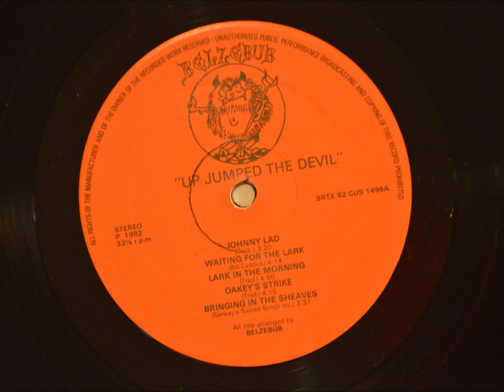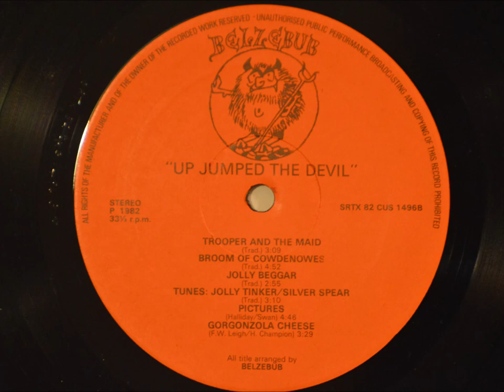Belzebub - Up Jumped the Devil - 1982 - Full Album - Vinyl Rip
UK 1982
Not On Label (Belzebub Self-released)
SRTX/82/CUS 1496

A1  Johnny Lad
Written-By – Trad.
A2  Waiting For The Lark
Written-By – Bill Caddick
A3  Lark In The Morning
Written-By – Trad.
A4  Oakey's Strike
Written-By – Trad.
A5  Bringing In The Sheaves
Written-By – Sankey's Sacred Songs
B1  Trooper And The Maid
Written-By – Trad.
B2  Broom Of Cowdenowes
Written-By – Trad.
B3  Jolly Beggar
Written-By – Trad.
Tunes
B4a  Jolly Tinker
B4b  Silver Spear
B5  Pictures
Written By – Halliday, Swan
B6  Gorgonzola Cheese
Written-By – F.W. Leigh*, H. Champion*

Bass, Vocals, Guitar, Bodhrán – Robert Fawcett
Engineer – Paul Branston
Fiddle, Mandolin, Vocals, Guitar – Vere Foster
Mandolin, Cittern, Accordion, Glockenspiel, Vocals – Ian Wilson
Piano, Organ, Vocals, Guitar – Joan Halliday
Tin Whistle, Bodhrán, Flute, Vocals, Design, Artwork – Ray Jane